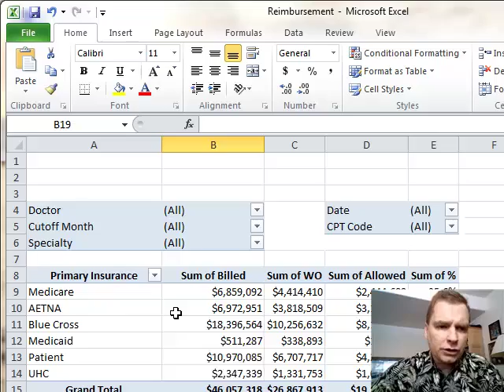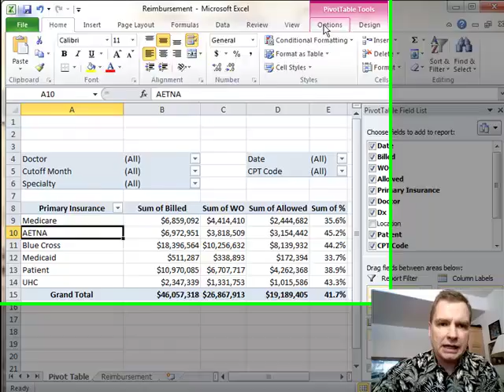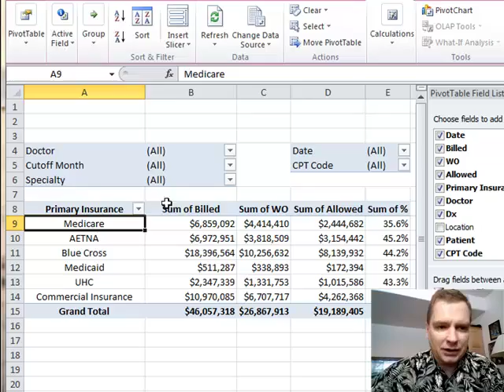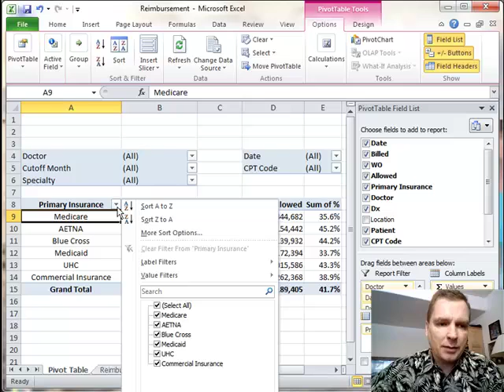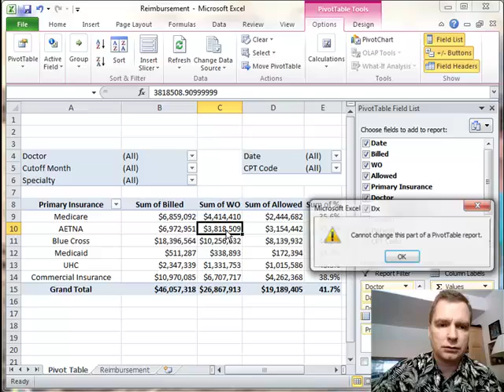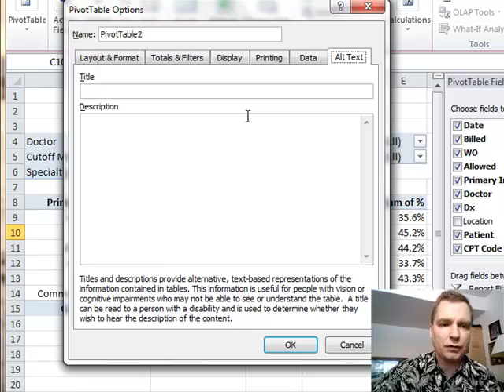Excel Video 324 Remove Deleted Items from Pivot Table Drop Down List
The first time you see what I'll show you in Excel Video 324, you might think Excel has a bug.  If you delete data in your Pivot Table because a name changed or you fixed some incorrect data, you'll still see the name in the drop down manual filter list, even though the data isn't there.  To get these phantom entries off of your list, you'll need to go the Data tab in the Pivot Table Options menu. Select "None" from the number of deleted items to retain list, refresh your Pivot Table, and you'll be back to normal.  This can be especially helpful if you build a Pivot Table and find you have incorrect data, like claims with a date of service of 2021.  Even after you fix the claims, 2021 will stay in your drop down list until you change the number of deleted items to retain.

While we're here, we'll also briefly discuss the rest of the Pivot Table Options menu.  There are some printing tips you may find helpful, especially if you're printing Pivot Tables with a lot of fields.